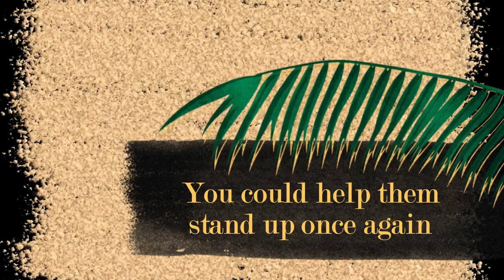A Song for Surigao (A Special Series by JOHN RAY)